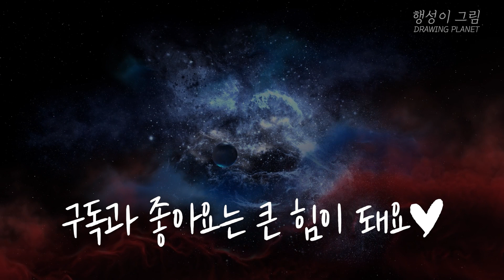색연필로 무서운 착시 허기워기 입체 그림 그리기 | 이런 그림 본 적 있어?!! | Hand Drawing 3D Huggy Wuggy with Colored pencil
좋아요 안누르면 허기워기가 잡으러 간다네요^^